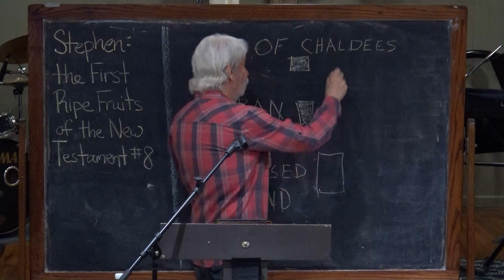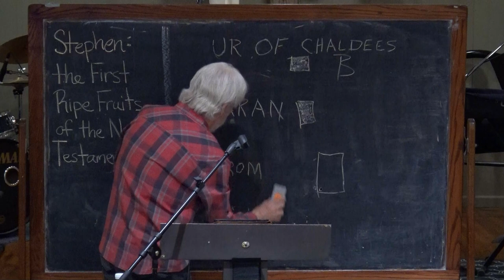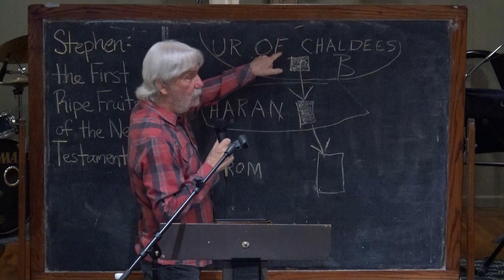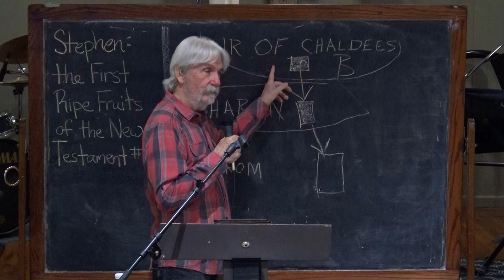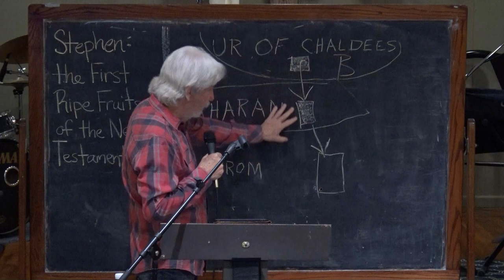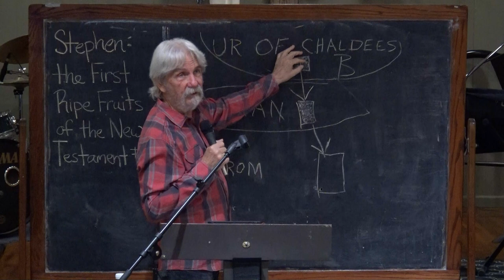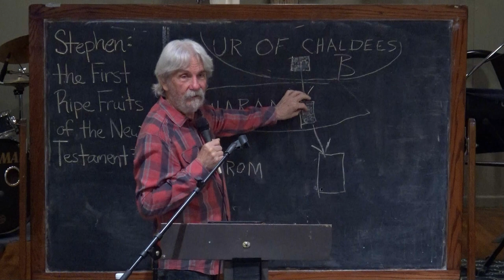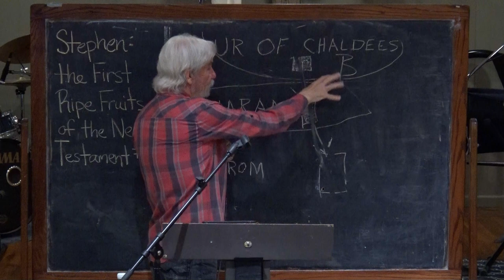Stephen #8 - A Tale of Two Chapters